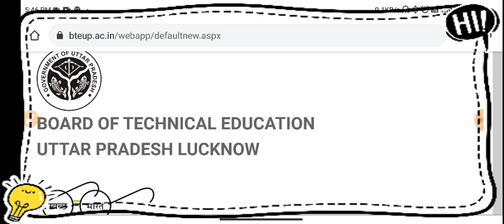no record found result कब आयेगा| polytechnic semester result 2021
Instagram से जुड़े और अपने क्वेश्चन पूछे